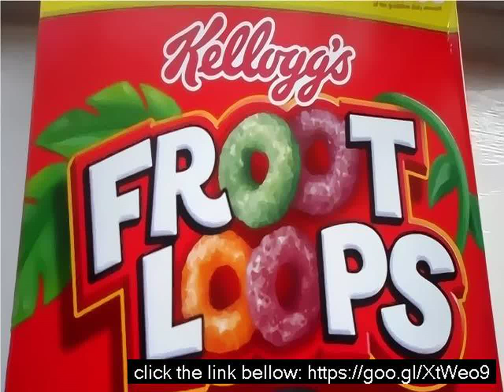Fruity loops book